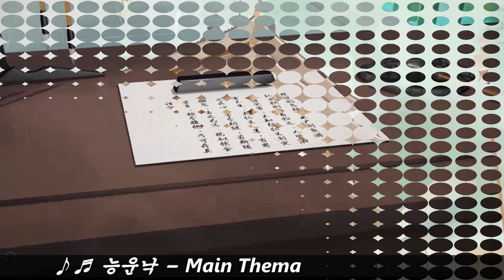[게임테마곡] 능운낙 - Main Thema~^^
능운낙 메인테마곡입니다. 잔잔하면서도 부드러운 선율을 들으실 수 있구요. 좀 짧습니다.^^ 잠시 감상해보시죠^^

♡ eye/buy Shopping
1. [성인/아동 패션브랜드 빅세일]

2. [유아 교육&놀이완구 할인 (~10/30)

3. [아이폰 13 mini]

4. [대한민국 숙박 세일 페스타 (~11/24)]

5. [주방용품, 프리미엄 키친 (~11/5)]

6. [아이 이유식/간식 쏙쏙 골라담기 (~11/4)]

"이 링크는 쿠팡 파트너스 활동의 일환으로, 이에 따른 일정액의 수수료를 제공받습니다."